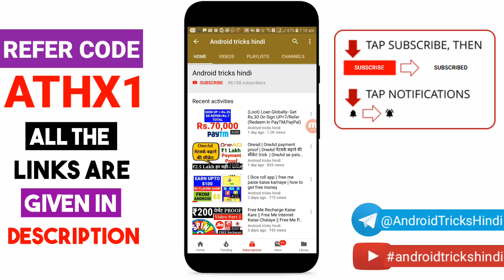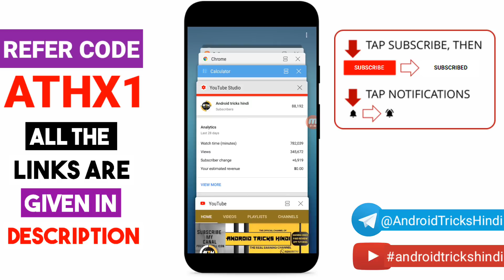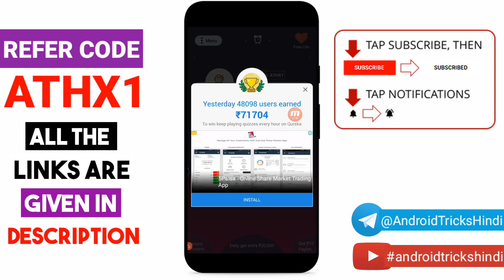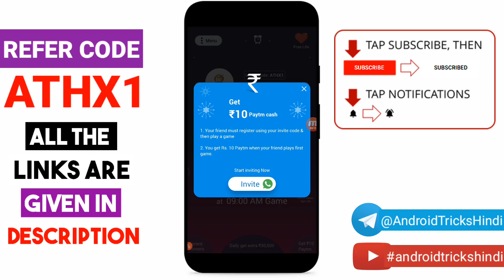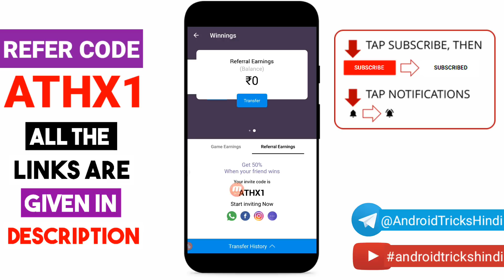Qureka App -Rs.10 PayTM Cash On Each Refer+Win Rs.5000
REFER CODE
ATHX1

Qureka App Invite Code
(Verified) Qureka App -Rs.10 PayTM Free Cash On Each Refer+Win Rs.5000
How Qureka is different from other Live Quiz Shows.
Qureka App invite Code – How To Get Rs.10 Per Refer
Special Referral Program –
How To Redeem In PayTM